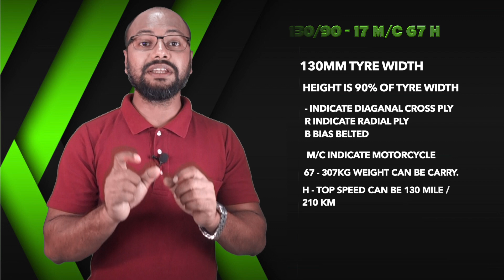Motorcycle Tyre Selection Guide | All About Motorcycle Tyres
To choose a perfect tyre for your motorcycle, you should know about the tyre details.
Type of tyres
Based on tube there have two types of Tyre
1. Tube Type
2. Tubeless Tyre
Based on Cord alignment there have three types
1. Diaganal Cross Ply
2. Radial Ply
3. Bias Belted
Based on Seasons there have three types
1. Winter
2. Summer
3. Rainy
Tyre Load Index
62 = 265 kg
63 = 272 kg
64 = 280 kg
65 = 290 kg
66 = 300 kg
67 = 307 kg
68 = 315 kg
69 = 325 kg
70 = 335 kg
71 = 345 kg
72 = 355 kg
73 = 365 kg
74 = 375 kg
Tyre Speed Ratio
N = 87 MILES / 140 KM
P = 93 MILES / 150 KM
Q = 99 MILES / 160 KM
R = 106 MILES / 170 KM
S = 112 MILES / 180 KM
T = 118 MILES / 190 KM
U = 124 MILES / 200 KM
H = 130 MILES / 210 KM
V = 149 MILES / 240 KM
Z = 150+ MILES / 240+ KM
W = 168 MILES / 270 KM
Y = 186 MILES / 300 KM
WORLD BEST TYRE MANUFACTURING COMPANY
1. MICHELIN
2. METZELER
3. BRIDGESTONE
4. CONTINENTAL
5. DUNLOP
6 PIRELLI
METRIC TYRE CODE DECODE
130/90 - 17 M/C 67H
130MM - TYRE WIDTH
90% - TYRE HEIGHT IS 90% OF TYRE WIDTH
(-) / (R) (B) = BUILT TYPE
M/C = MOTORCYCLE
67 = LOADING CAPACITY
H = TOP SPEED MEASUREMENT